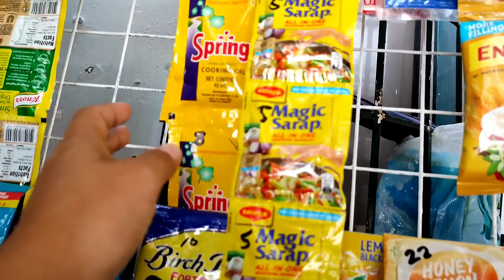Coke bottle sumabog sa freezer | Sari-Sari Store Diaries